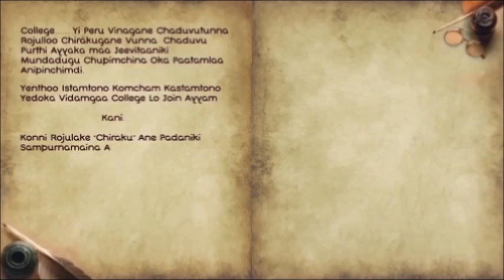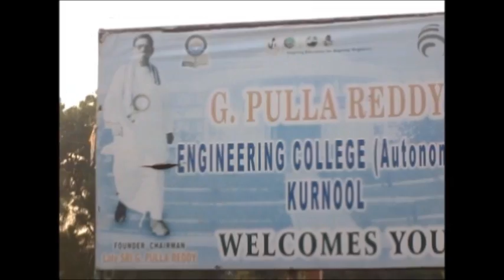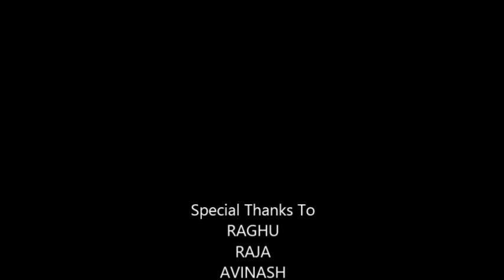COLLEGE DAYS(GPREC) by aras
Ela start ayyayo telidu. Ela ayipoyayo telidu. Kani aa rojulu malli ravu.